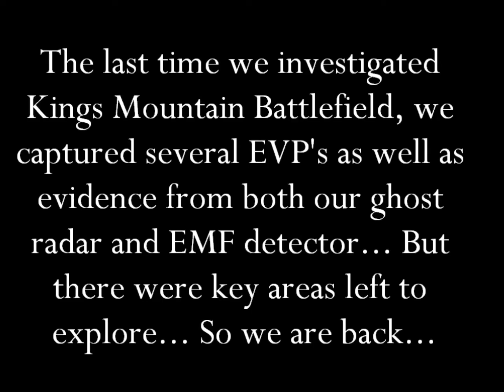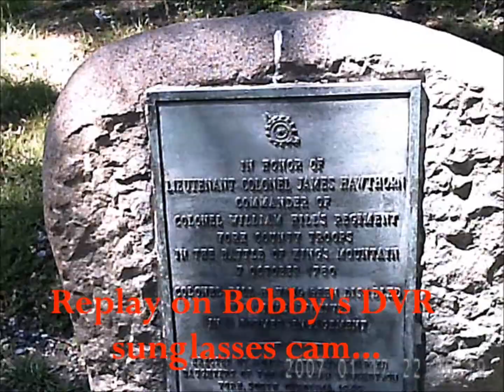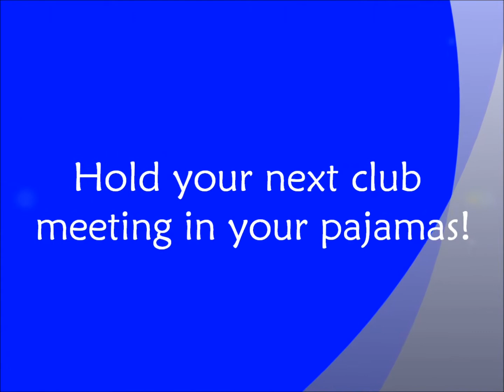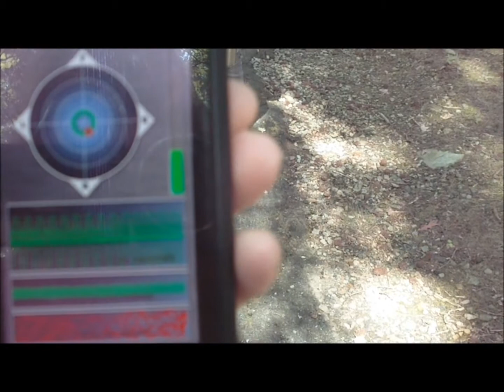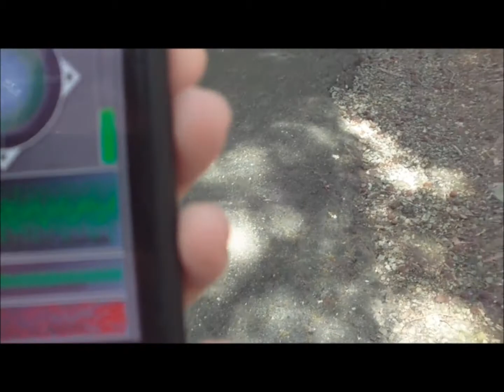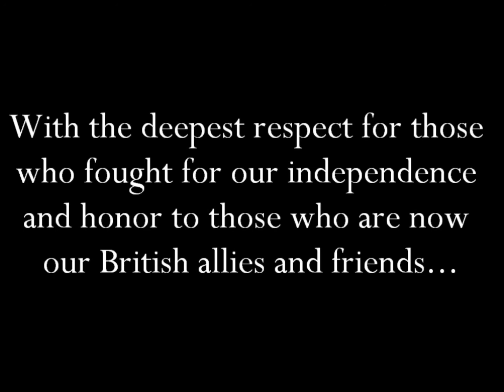Return to Kings Mountain - Gallo Family Ghost Hunters - Episode 12 (2012 Classic Cut)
This may be the episode with the most evidence to date... We got audio evidence (AVP), EVP, electronic evidence galore... And in broad daylight too... Kings Mountain is truly one of the most haunted battlefields anywhere... But as entertaining as this video is... The end may leave you shaken...